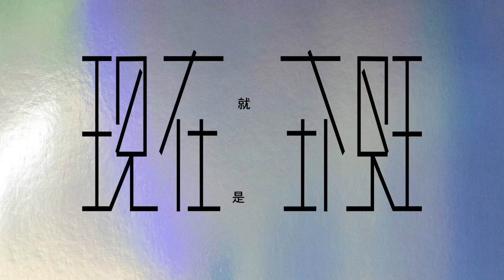時尚就是文化，存在我們每人日常生活（形象篇）｜2019 臺北時裝週 SS20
”2019 臺北時裝週 SS 20”是展現台灣當代的時裝設計美學的超級舞台，也更是所有設計師們的才華競技場。臺北時裝週取經國際時裝周的經驗，匯入在地風格的元素，以當前社會脈絡及潮流趨勢作為思考，成為帶動時尚產業的推力。
活動時間：2019年10月4日-10月13日
活動地點：松山文創園區、台北世貿三館
👉 持續追蹤 2019臺北時裝週SS20 最新消息